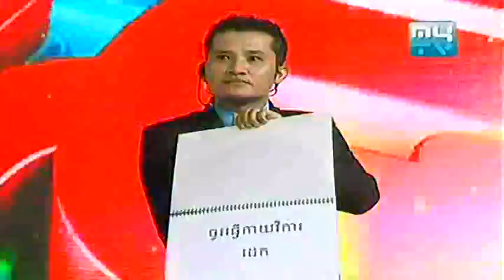MyTV ហាមសើច Ham Serch] 03 Aug 2013 Part 02